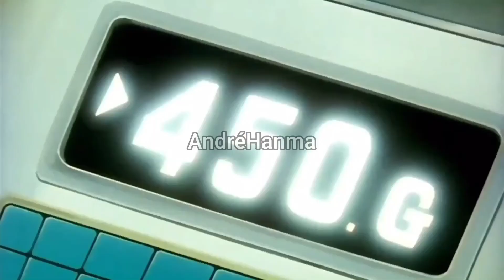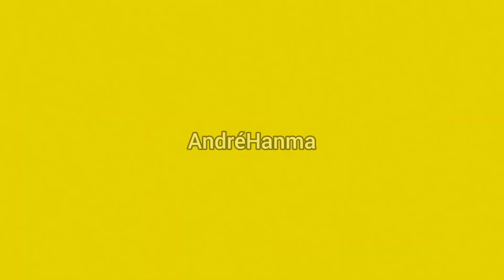⚡ DRAGON BALL Z/S TRIBUTE ⚡ | NOTORIOUS 🔥